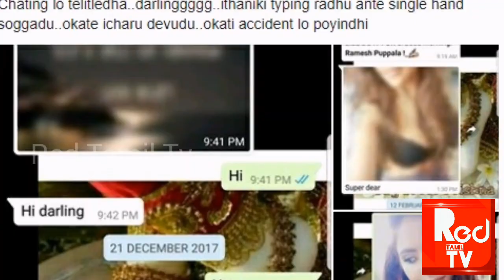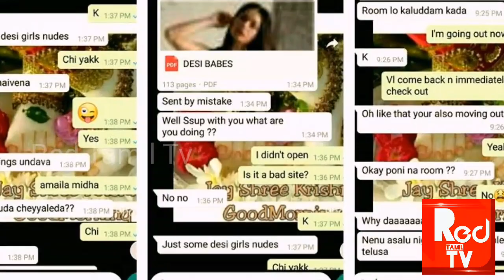ஸ்ரீ ரெட்டி ரகசிய கேமரா காட்சிகள் எனது புதிய படத்தில் வெளியாகும் ! Srireddy leaks - Red Tamil Tv